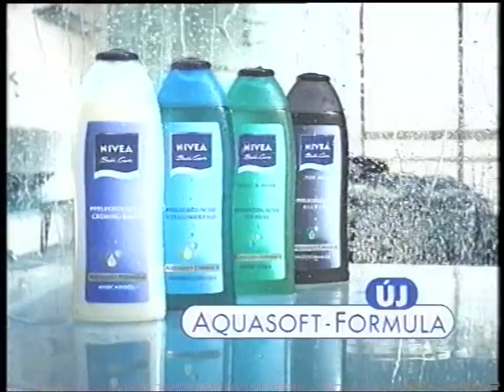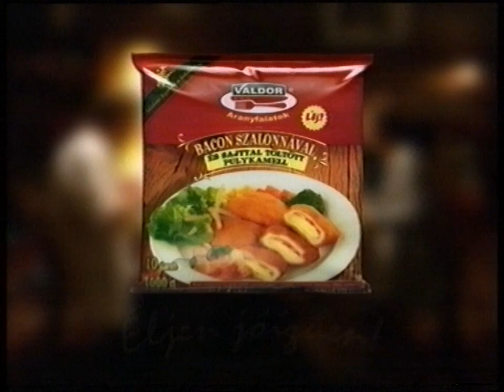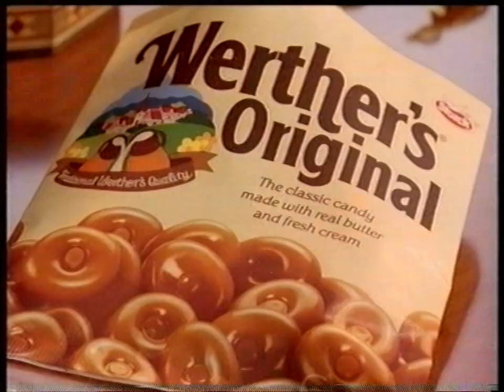RTL Klub - Reklámok - 2001. március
Utánunk a tűzözön film előtti reklámszünet